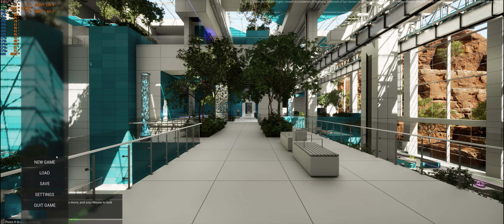ReThink 3.5 PC RTX 4080 SUPER | i7 8700K 4.7Ghz OC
PC Spec:

GPU: MSI RTX 3080 Ti Gaming X Trio 12GB
GPU: ROG Strix GeForce RTX™ 4080 SUPER 16GB GDDR6X OC Edition
Board: ROG STRIX Z370-F GAMING
CPU: Intel i7 8700k OC 4.7Ghz SyncAll Core
MEM: 16GB 3200mhz Gskill Trident Z RGB
HDD:System SSD 840 Evo samsung, HDD Sata2 750GB WD Game Runing
Drive Wheel: Logitech G920 Driving Force Xbox One/PC
MOUSE: Razer Deathadder Elite
Keyboard: Microsoft
MIC: Microfone Krom Kimu Pro
WEB: Webcam C270 HD LOGITECH
Headset: Ozone Rage St Blue
Headset: Steelseries Arctis 7+ Wireless
Recording: ShadowPlay Nvidia